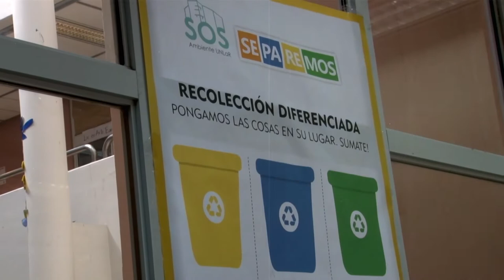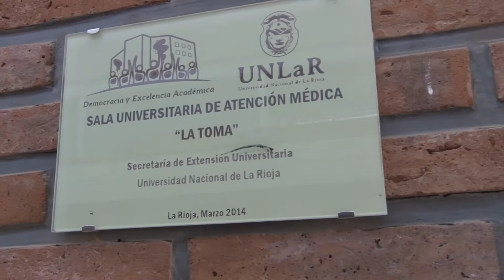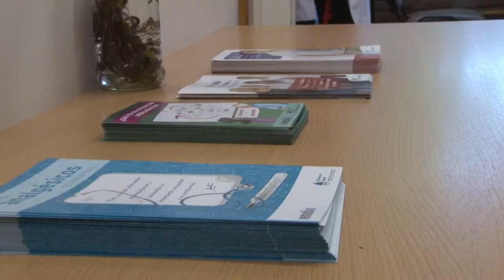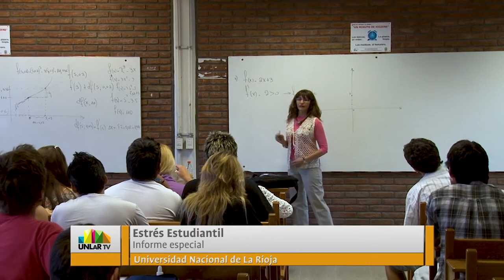UNLaR TV PROGRAMA 47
Programa producido por el Canal de la Universidad Nacional de La Rioja, emitido por Canal 9 (Radio y Televisión Riojana) el 02/08/2017.
- Te contamos sobre el Programa de Pasantías Rentadas para Graduados, Cómo sigue el proceso de ascenso en la carrera nodocente y la ampliación de la oferta académica en la delegación Tama.
- Charlamos con Yani Páez sobre las socioadicciones.
- El estrés en los jóvenes es el tema abordado en nuestro informe especial.